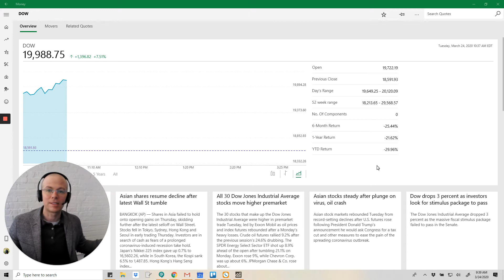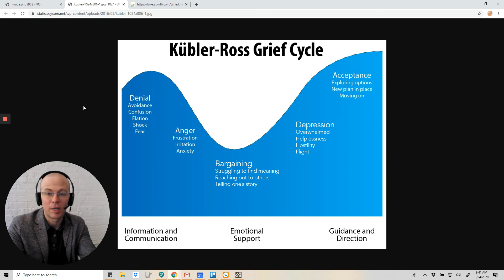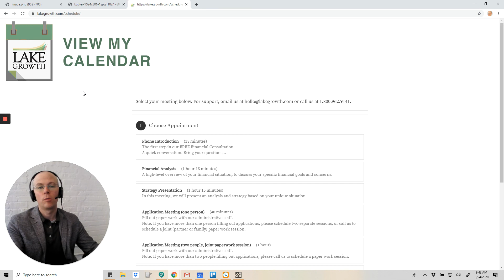5 stages of loss and the stock market? Watch this 🤔Market Update 24 March, 2020